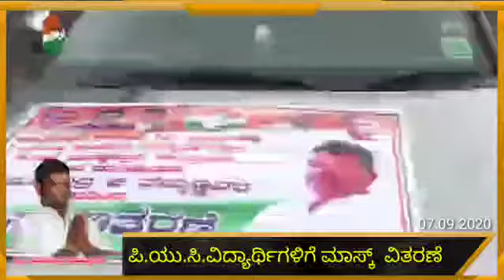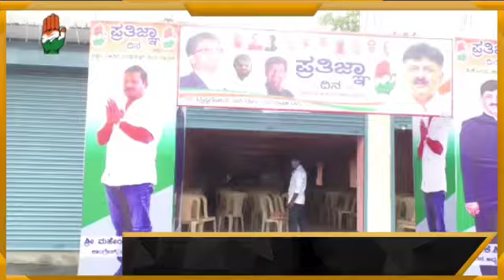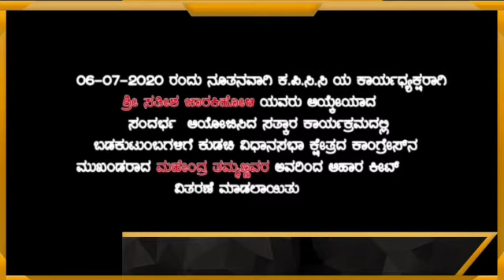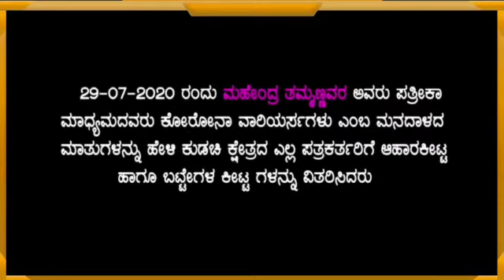ಮಹೇಂದ್ರ ತಮ್ಮಣ್ಣವರ ಅವರು ಕಿಟ್ ಕೊಟ್ಟಿರುವುದು.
Video from Lokesh V Kadapatti